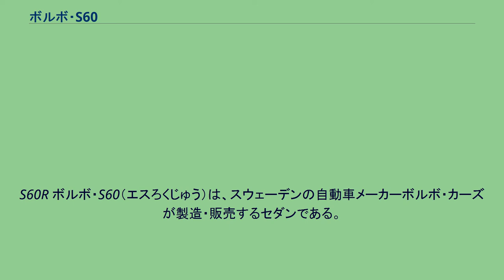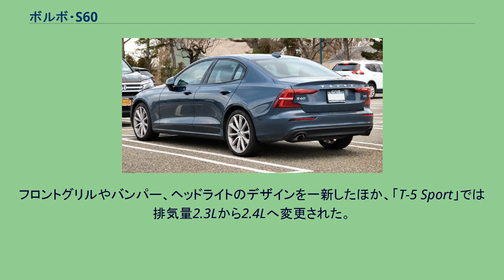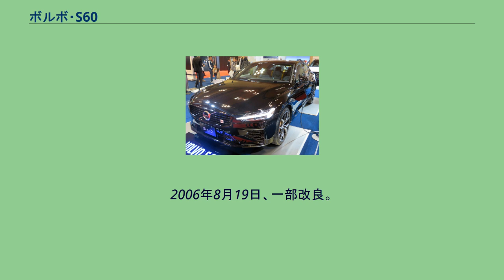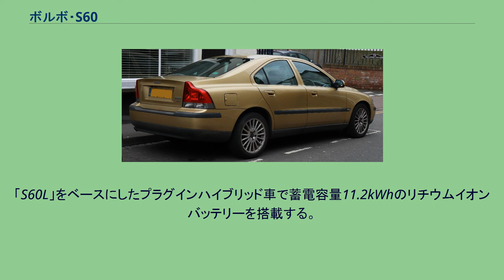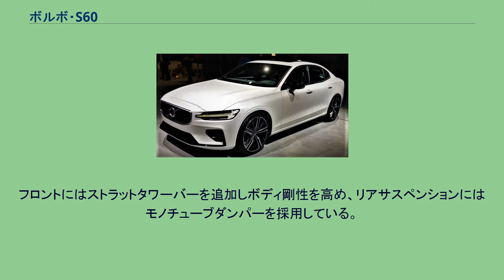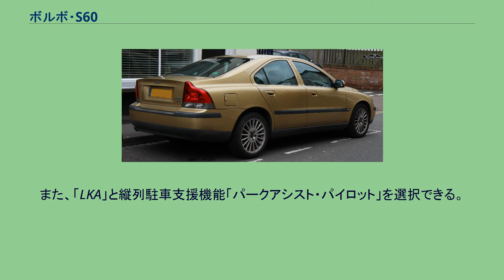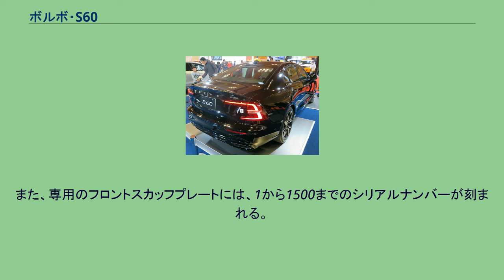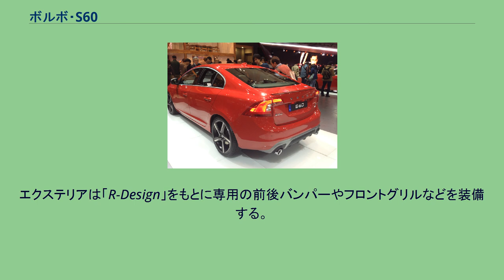ボルボ・S60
S60R ボルボ・S60（エスろくじゅう）は、スウェーデンの自動車メーカーボルボ・カーズが製造・販売するセダンである。
初代はワゴン車であるV70の姉妹車。
2代目はV60の姉妹車である。
3代目は米国から輸出される初のボルボ車になる。
S60 R 2000年に発売。
S40とS80の中間に位置し、それまでのボルボに特徴的であった角張ったデザインではなく曲線を使用した流麗なデザインが特徴。
2001年1月19日、販売開始。
導入されるのは2434cc直列5気筒の「2.4」、2434cc直列5気筒ターボの「2.4T」、2319cc直列5気筒ハイプレッシャーターボの「T-5」の3種類。
すべてのモデルに5速ATを組み合わせる。
2001年10月1日、特別仕様車「S60 T-5 スポーツリミテッド」を12月末日まで限定で発売。
「T-5」をベースにスポーツレザーシート、アルミニウムパネル、17インチアルミホイールなどを装備した。
2002年7月、エントリーモデル「S60」を追加設定し発売。
2002年11月1日、2.3L直列5気筒ハイプレッシャーターボエンジンを搭載する「T-5 Sport」を追加。
スポーティな演出の内外装や17インチ「Thor」（ソア）アルミホイールを装備する。
また、オプションの「スポーツプラスパッケージ」を選択すると、BBS社製「Nebula」18インチホイールが装備される。
2003年5月22日、ハイパフォーマンスセダン「S60R」を200台限定で発売。
2001年の東京モーターショーに参考出品した「PCC」（パフォーマンスコンセプトカー）の市販モデルで、300psを発揮する2.5L直列5気筒エンジンに5速ATを組み合わせる。
駆動方式はAWDで内外装も特別に変更されている。
2003年11月10日、150台限定の特別限定車「2.5T“Sport”Limited Edition」を同年11月15日から予約受付開始すると発表。
2.5L直列5気筒ライトプレッシャーターボエンジン（209ps、32.6kgm）を搭載する「2.5T“Sport”」をベースに、「ボルボカーコーポレーション（VCC）」企画のボディキットや専用17インチアルミホイールなどを装着する。
2004年9月29日、改良モデルを発表。
フロントグリルやバンパー、ヘッドライトのデザインを一新したほか、「T-5 Sport」では排気量2.3Lから2.4Lへ変更された。
2004年11月1日、高性能セダン「S60R」2005年限定モデルを2005年3月31日まで限定で発売。
リアエンドに新デザインを採用したほか、ボディ同色モールディングやR専用アルミホイールが装備される。
2005年3月2日、200台の特別限定車「2.4スポーツエディション」を発売。
「2.4」をベースに専用ボディキットとスポーツサスペンションを装備している。
2005年11月18日、2006年モデルを発売。
グレードは「S60」、「S60 2.4」、「S60 2.5T」、「S60 AWD」、「S60 T-5」の5種類。
バンパーやサイドモールをボディ同色とし、15インチアルミホイールを標準装備とした。
2006年2月10日、特別仕様車「Selection」を発売。
2006年8月19日、一部改良。
新デザインのフロントグリルやフロントバンパー、フロントスポイラーを採用したほか、「R」モデルに日本初採用となる「BLIS」（ブラインド・スポット・インフォーメーション・システム）を搭載した。
2008年8月20日、2009年モデルを発売。
上級の装備が施される新たなグレード「Classic」が設定された。
2008年11月24日、S60コンセプトの写真を公開。
実車は2009年1月11日から開催されるデトロイトモーターショーで初公開される。
2009年11月10日、2代目となる「S60」が初公開された。
市販モデルは、2010年3月のジュネーヴモーターショーで発表。
2010年5月17日に生産を開始した。
日本では、2011年3月5日に発売を開始。
先代と同様に、曲線を使用した流麗なデザインが特徴。
プラットフォームはボルボ・Y20プラットフォーム（フォード・EUCDプラットフォーム）を使用。
なお後に登場するステーションワゴン版のV60は2代目とコンポーネンツの大半を共用している。
2012年6月16日、コンセプトカー「S60ポールスター...